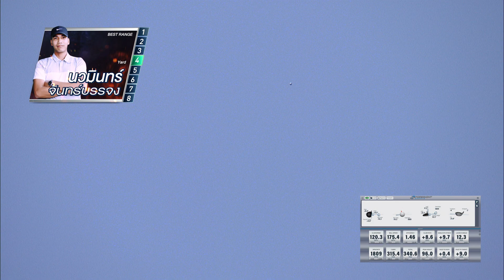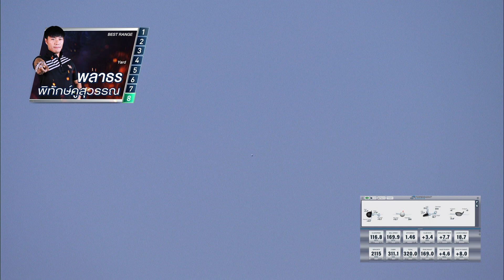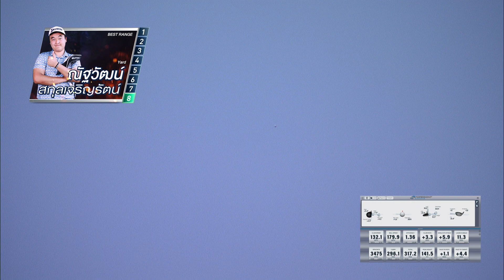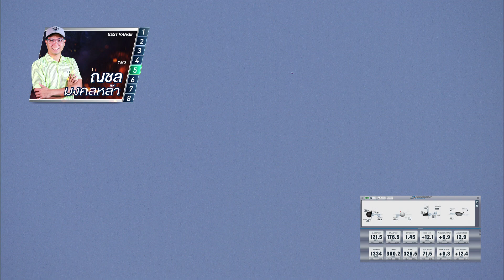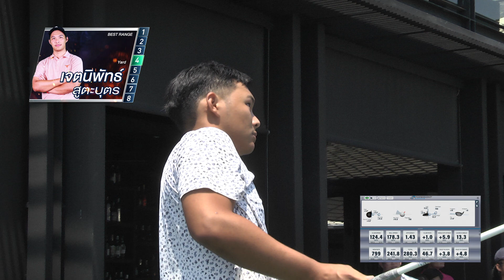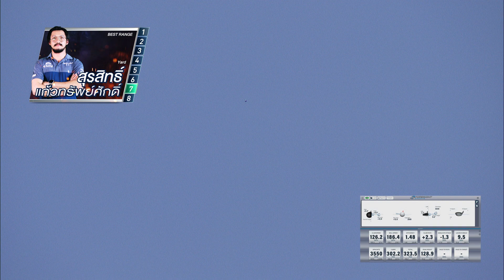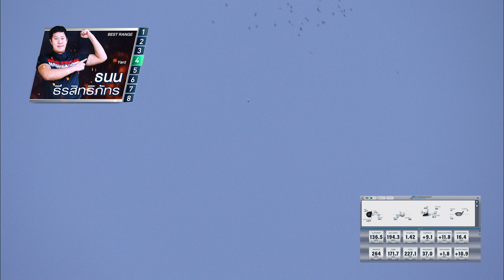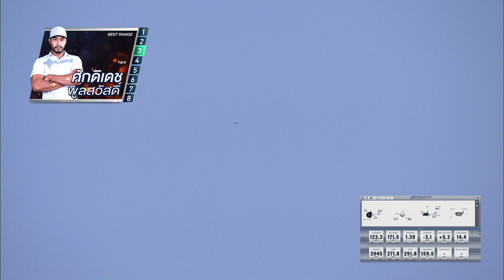Thailand Long Drive Championship 2023 Final Day 1 Part 1 Reranking